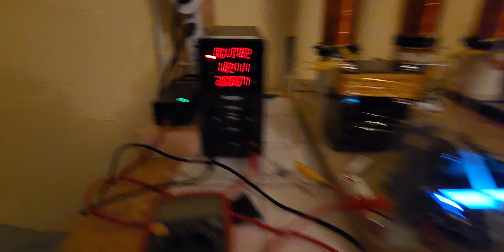🌟Replicating Joel's Radiant Energy Amps Per Second Cap Dump Circuit To Rapidly Charge Batteries🌟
🌟 Link To My PDF On How To Build These Transmitters & Systems

🌟 Joel's Channel

🌟 Joel's Cap Dump Circuit Video

🌟 Joel's 100 Watts Of Free Energy Circuit Via Cap Dumping

In This Video, I Replicate & Confirm Joel's Amps Per Second Radiant Energy Cap Dump Circuit. I'm Probably Going To Experiment With It To Further Amplify My Self Sustaining Wireless Power Generator & A Huge Thank You & Shoutout To Joel Lagace.